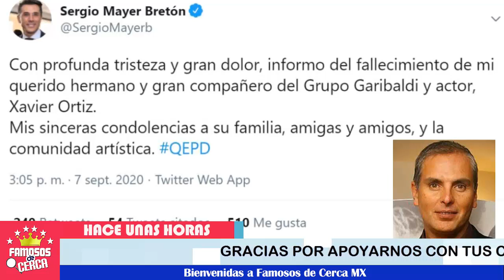🖤🖤 ¡ 𝗧𝗥𝗜𝗦𝗧𝗘 𝗡𝗢𝗧𝗜𝗖𝗜𝗔 En El Mundo del Espectáculo 😭🖤 𝗙𝗔𝗠𝗢𝗦𝗢 𝗖𝗔𝗡𝗧𝗔𝗡𝗧𝗘 Nos Dice Adios ! 🖤🖤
Hace unas horas se difundio la triste noticia de la dura decision que tomaría este famoso cantante. Aqui los detalles.

 BIENVENIDOS!!!